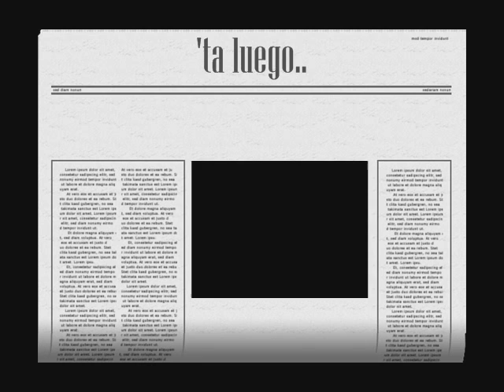Cuban salsa nov 2008